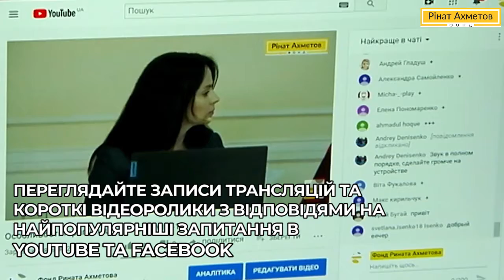Проєкт «Запитай у лікаря»: достовірна інформація та рекомендації від провідних лікарів країни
Профілактика, діагностика, лікування, вакцінація, нові штами. Сотні питань і більше двох з половиною мільйонів переглядів. Усе це – проєкт Фонду Ріната Ахметова «Запитай у лікаря». Достовірна інформація та рекомендації від провідних лікарів країни. Долучайтеся і ставте свої запитання.

Профилактика, диагностика, лечение, вакцинация, новые штаммы. Сотни вопросов и более двух с половиной миллионов просмотров. Все это - проект Фонда Рината Ахметова «Спроси у доктора». Достоверная информация и рекомендации ведущих врачей страны. Присоединяйтесь и задавайте свои вопросы.